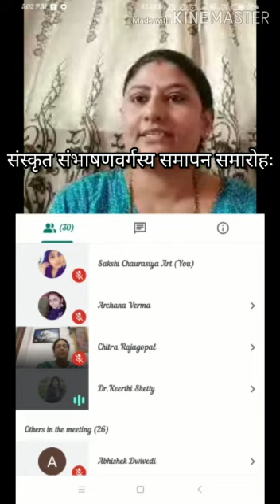संस्कृतसम्भाषण-सामाजिकवर्गस्य समापनसमारोहः| sanskrit bharati| Art of Living| 19th august2020| Sakshi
संस्कृतसम्भाषण-सामाजिकवर्गस्य_समापनसमारोहः